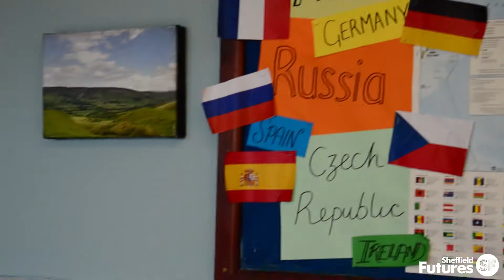Sheffield Futures - Community Participation and Belonging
Sheffield Futures promotes strong and prosperous communities where young people can have their say, are valued and can influence local decision making. Our programmes bring young people together, breaking down barriers and celebrating diversity. We believe in a Sheffield that is made up of happy, healthy and cohesive communities.